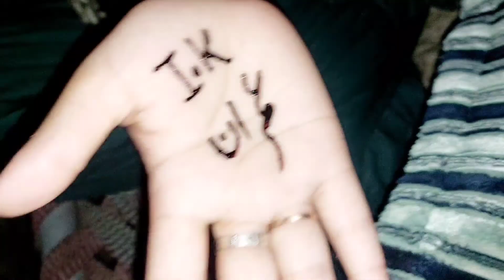Chand rat Full V Log | A very Busy day 🥲 | jotay b ly he lea mainy akhir | sis ka gift 🎁